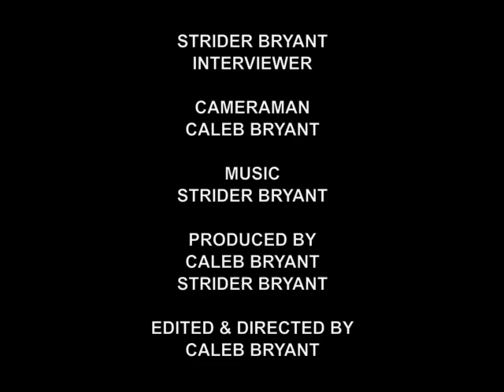Dancing Debi Model Interview Part Two